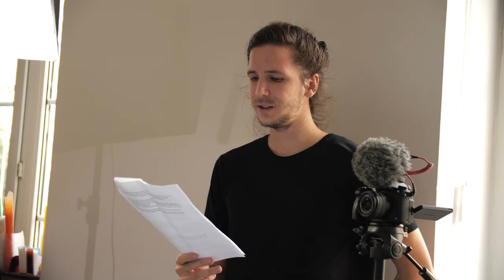„A változás bennem kezdődik” I Személyes történetek I WERK – dm Magyarország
Lépj ki a megszokásból, lépj be az életbe!

Less be a kulisszák mögé, kövesd végig azoknak a kisfilmeknek az elkészülését, amelyekben alábbi szereplőink vettek részt:

Cserháti-Herold Janka – Termékenységtudat-oktató, Vállalkozó, Youtuber
Holényi Zita - Dentálhigiénikus, Youtuber
Bencze Máté - Fodrász, Youtuber
Háfra Noémi - Junior világbajnok kézilabdázó

Gyártásban partnereink:
Star Network
Simonffy Péter
Tóth Gergely
Pannonia Pictures